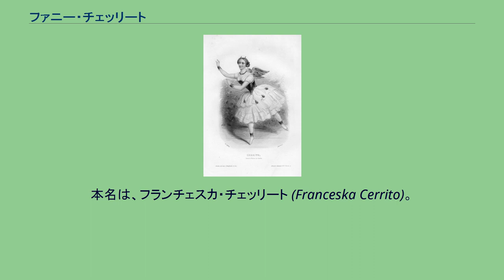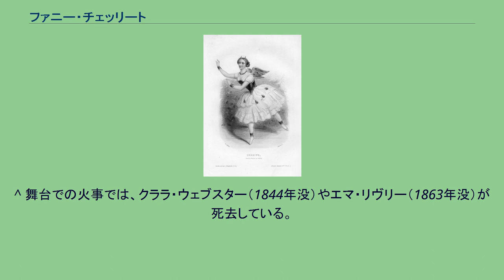ファニー・チェッリート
ファニー・チェッリート ファニー・チェッリート （Fanny Cerrito, 1817年5月11日 - 1909年5月6日、ファニー・チェリートとも）は、イタリアのバレエダンサー・振付家。
本名は、フランチェスカ・チェッリート (Franceska Cerrito)。
ナポリ生まれで、カルロ・ブラジス、振付家ジュール・ペローとアルチュール・サン＝レオンについて学んだ。
サン＝レオンとは1845年に結婚し、1851年に離婚している。
チェッリートは1832年にナポリでデビューし、その後欧州各地を巡演してマリー・タリオーニ、カルロッタ・グリジ、ファニー・エルスラー、ルシル・グラーンなどと並んでロマンティック・バレエ期を代表するバレリーナの1人となり、1857年に引退した。
よく知られているのは、『オンディーヌ』と『パ・ド・カトル』への出演である。
チェッリートは自らも『Rosida』（1845年）、『Gemma』（1854年）などの作品を振り付けている。
チェッリートは1856年、モスクワでの舞台出演時に火災に遭った。
火傷や負傷は免れたが、それが引き金になって、翌年引退したという。
^ 舞台での火事では、クララ・ウェブスター（1844年没）やエマ・リヴリー（1863年没）が死去している。